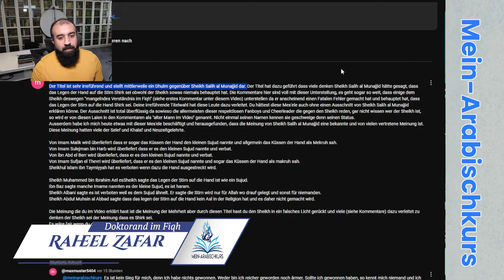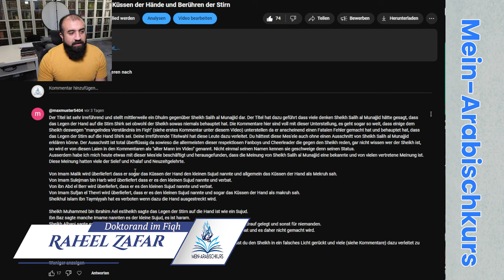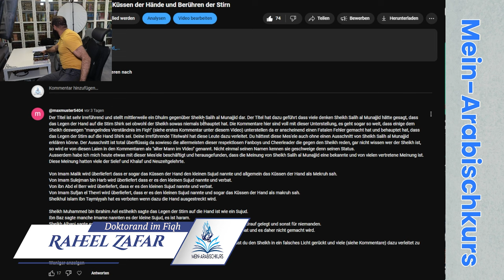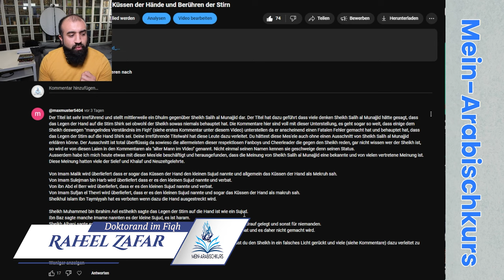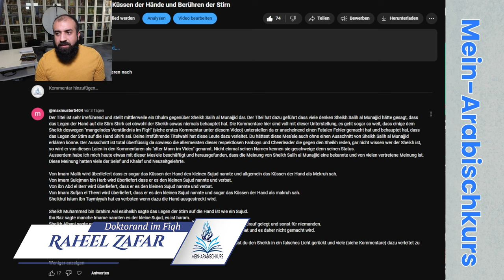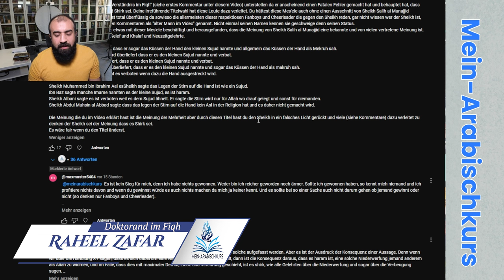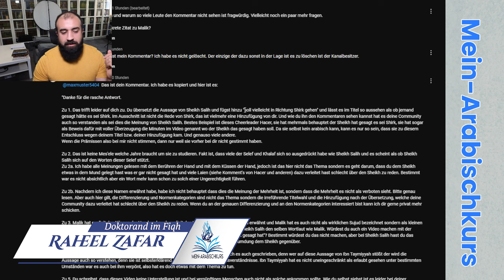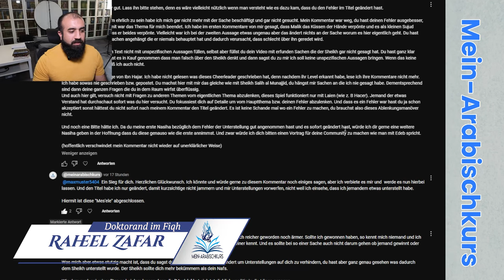Verzeiht mir mein letztes Video über die Frage, ob die türkische Begrüßung verboten ist.